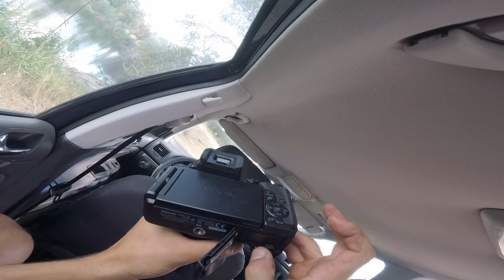Am prins un mic MONSTRU cu DINȚI ASCUȚIȚI + Mi-A CĂZUT camera MARE de vlog în APĂ !!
Pentru colaborări și promovări la adresa de email/